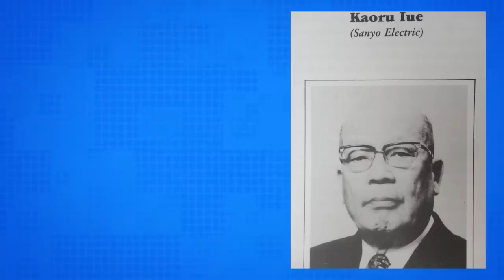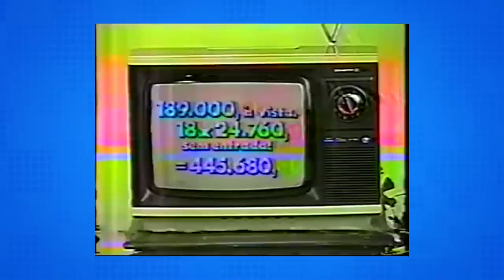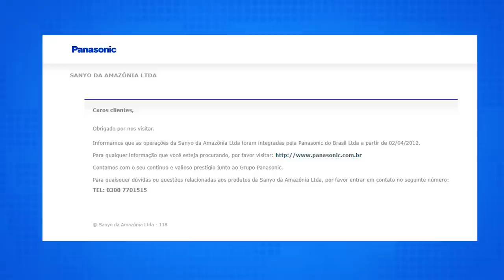A história da Sanyo - TecMundo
A série de história da tecnologia segue atendendo o pedido da galera e falando de marcas que eram famosas décadas atrás. O tema da vez é a Sanyo, presente em vários mercados e até em camisa de time de futebol. Antes da origem, ascensão e queda dessa empresa..

CRÉDITOS
Texto: Nilton Kleina
Narração: Nilton Kleina
Imagens: Danilo Salsa Boros
Edição de vídeo: Natália Moraes
Motion Graphics: Gustavo Silva
Arte da thumb: Fernando Perazzoli